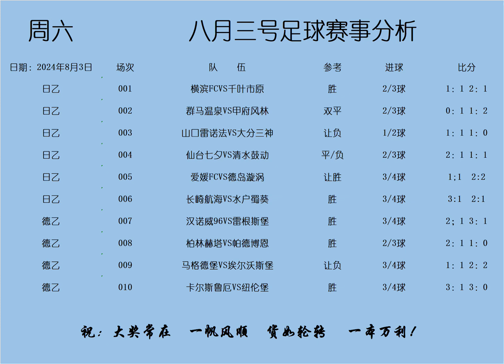老雷每日足球推荐，玩球看推荐加我v：laolei9986